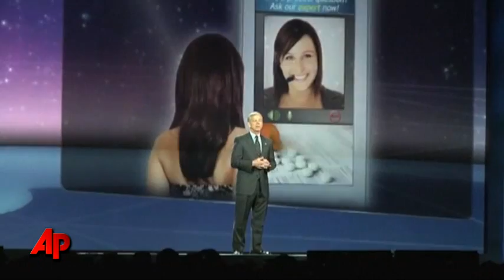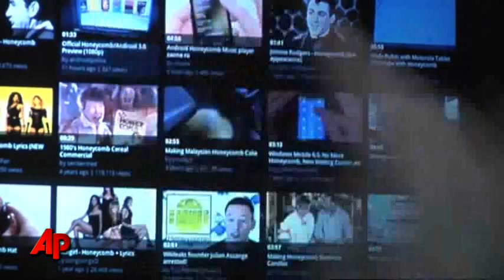Verizon Reveals First 4G Wireless Tablets, Phone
The big national wireless carriers are racing to stake their claims in the new frontier of service: ultra-fast data access. This week, Verizon Wireless revealed 10 gadgets with built-in access to its new high-speed network at the Consumer Electronics Show